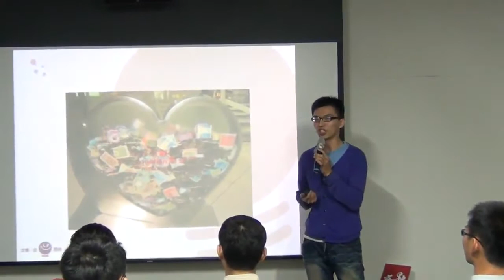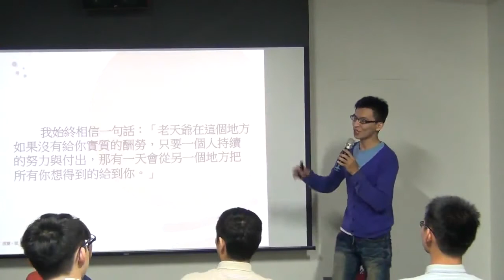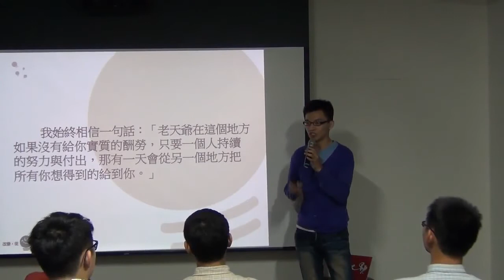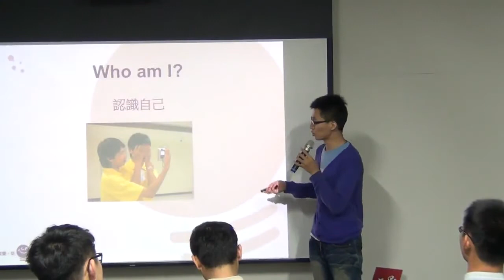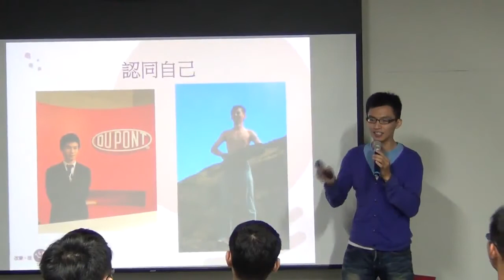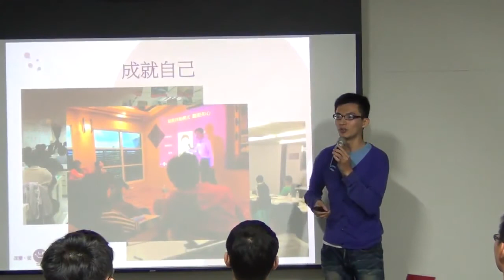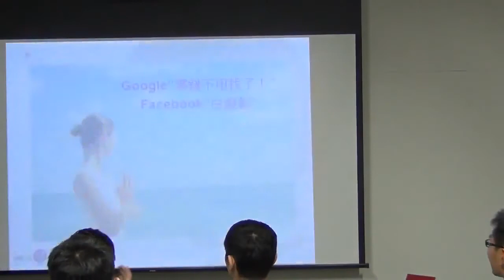交點高雄Vol.2-小白-零錢不用找了